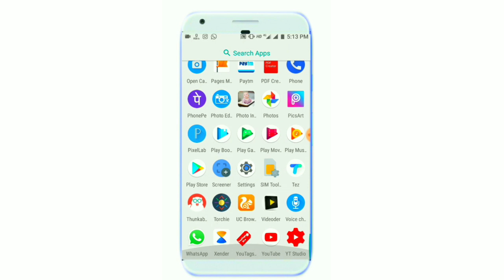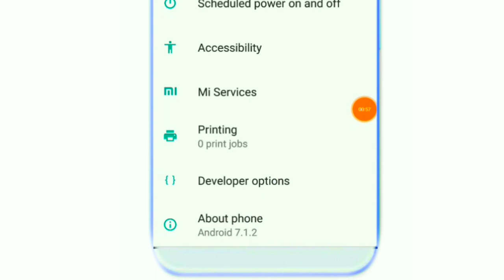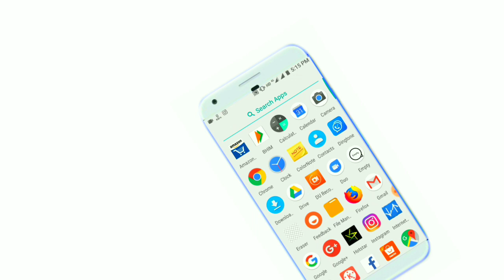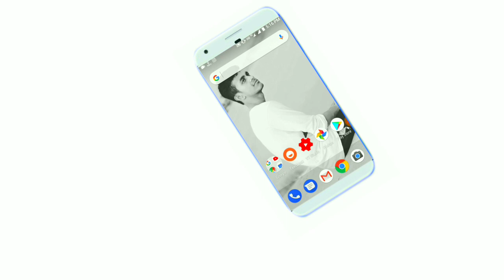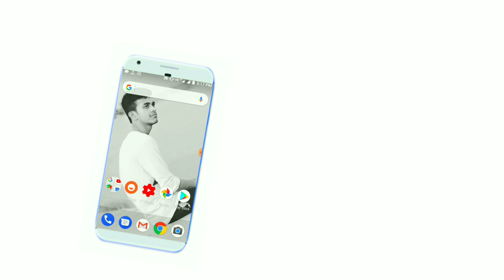ফোন কখনও হ‍্যাং করবে না একটি গোপন সেটিং। 1 Setting For All Android Phone Hang Solve !!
ফোন কখনও হ‍্যাং করবে না একটি গোপন সেটিং। Android Secret Settings  .. 1 Setting For All Android Phone Hang Solve !!